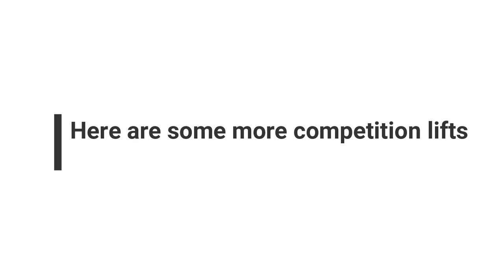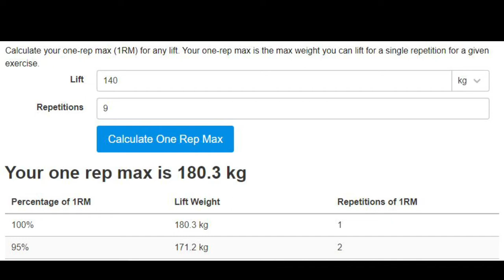Meet recap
if you were in this meet and want footage of you to be removed let me know
with a DM on instagram @jmcadoesstuff